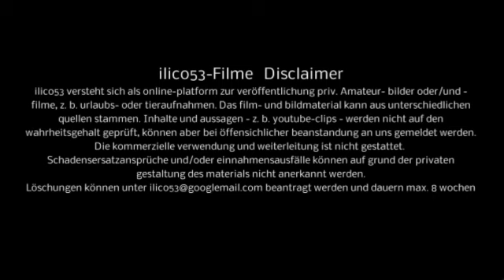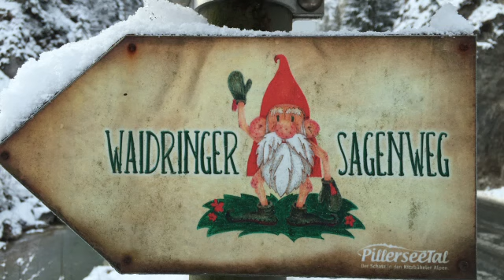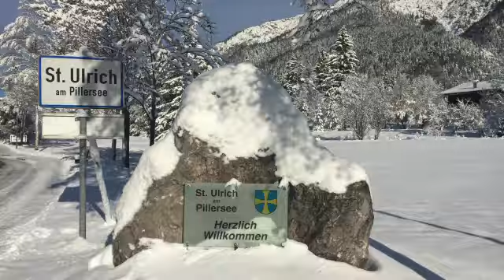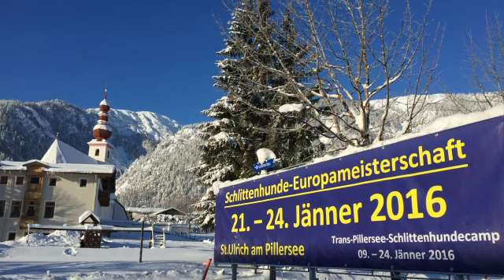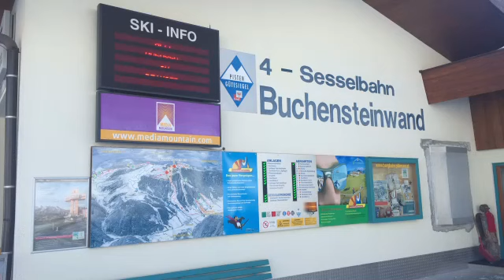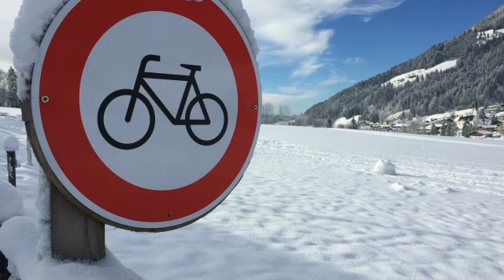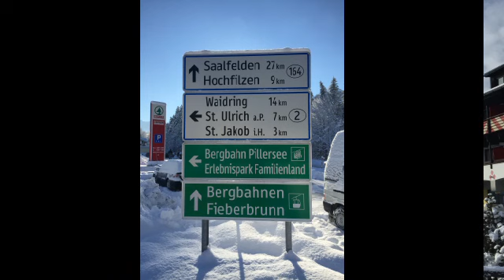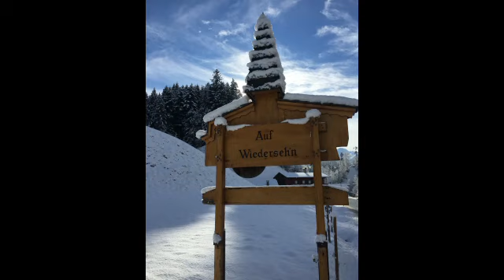Das PillerseeTal / Tirol im Schnee by ilicochannel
PillerseeTal zw. Waidring und Fieberbrunn. Teil vom Skicircus Saalbach-Hinterglemm/Leogang/Fieberbrunn, 270km Pisten. Nähe Kitzbühel, St.-Johann in Tirol
Kurzfilme für Privat und Gewerbe (auch in mp4)
PICsSTORIES - Intros -  YouTube
Video-Realisation + Schnitt Karsten Fox